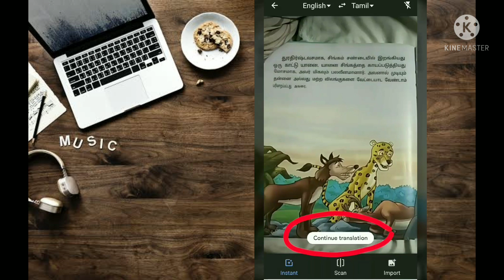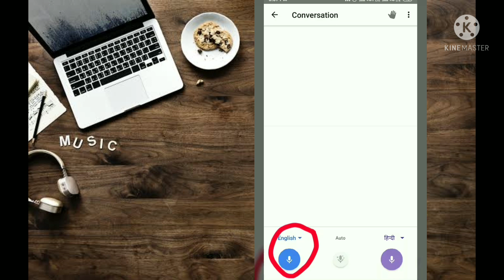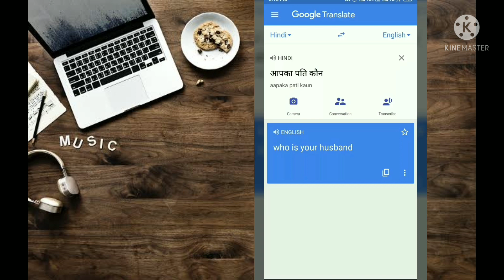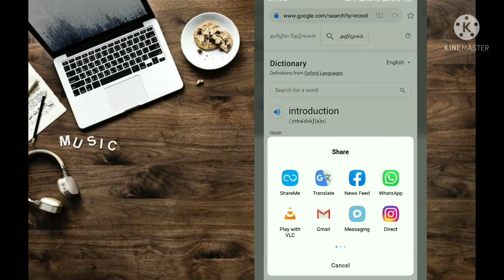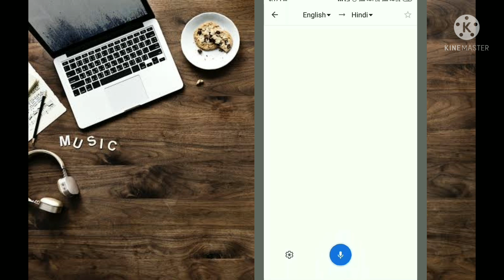how to use Google Translate | complete Google Translate tutorial |tamil |krithika sabarish